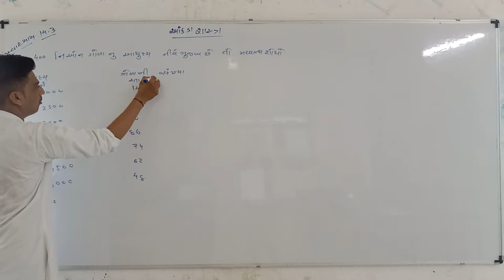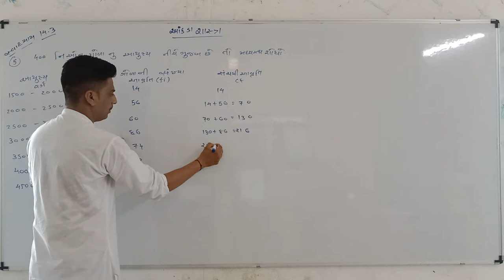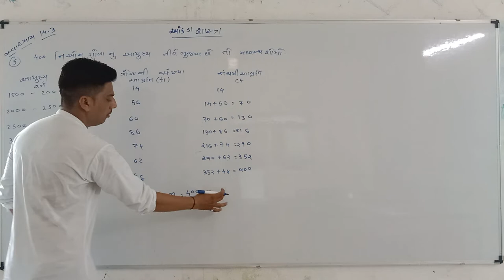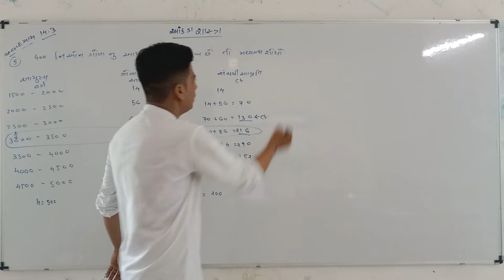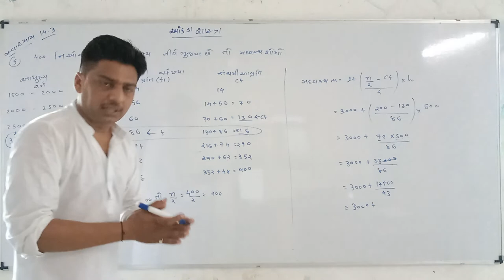Dwarkadhish classes upleta